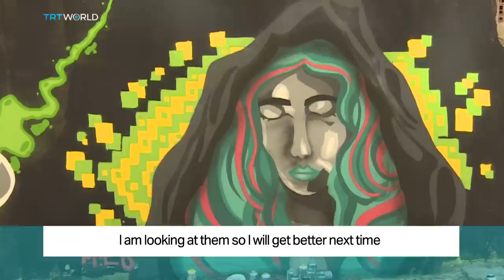My Story: Istanbul graffiti artist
Mies is a twenty-three year old graffiti artist in Istanbul. And she is one of the few female street artists in the city. Here’s a look inside her world.